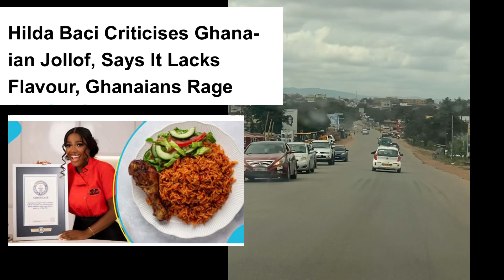Hilda Baci criticize Ghana Jollof, it has no flavour; Nigeria is the best